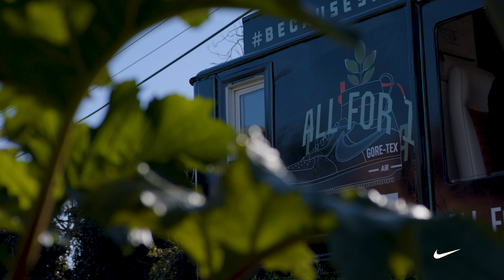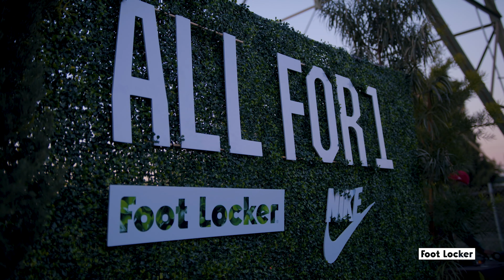Nike - ALL FOR 1 Episode #3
Nike approached Tiny Beast to help promote its GORE-TEX shoe with a fresh perspective. So, we created a celebratory mobile pop-up tour, raising awareness around urban gardening, sustainability, and healthy living in communities that are eager for this type of engagement.